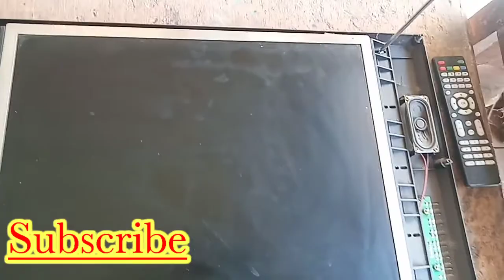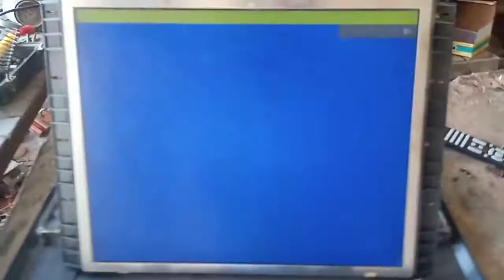How To Repair China Led Tv Power Supply Urdu Hindi|| Led Tv On Off Problem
Hi!
     In this video we learn about china led tv power supply problim.
When we turn led tv on our led turn into off at once.